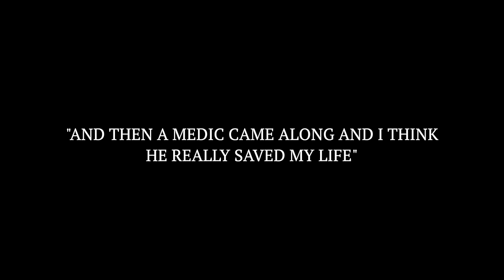BAND OF BROTHERS Episode 6 Breakdown & Ending Explained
I review, breakdown and explain Band of Brothers Episode 6 Bastogne. I discuss the sixth episode in the HBO show from 2001 which focussed on Easy Company in the 101st Airborne Division. I react to the best moments in the episode, characters such as Medic Eugene Roe, Captain Winters, Edward Babe Heffron, Julian, Renee and the meaning of the ending. I also compare the battle of the bulge to the real events and provide and in-depth recap and my reaction to the full episode titled Bastogne.

00:00 Intro
00:54 Band Of Brothers Episode 6 Breakdown
16:05 Band Of Brothers Episode 6 Review
17:43 Outro